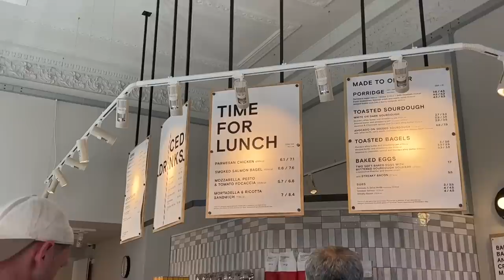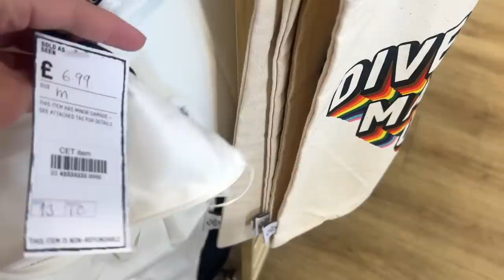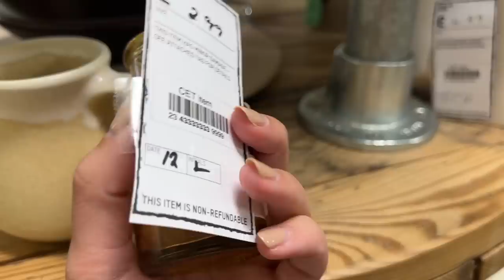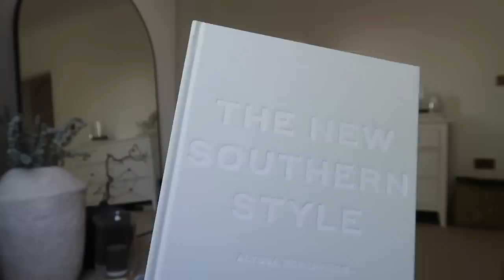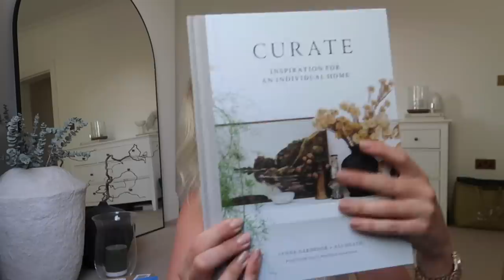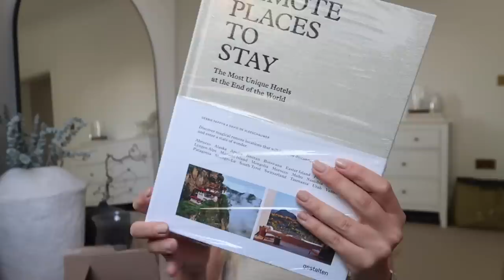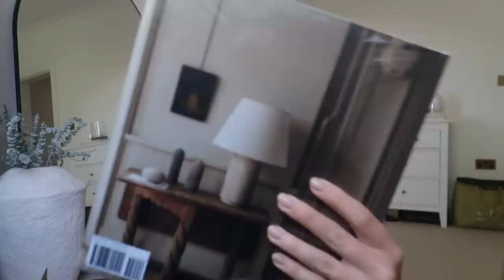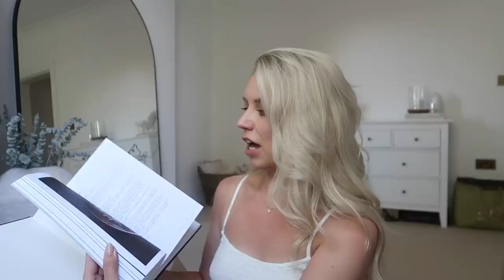MANCHESTER SHOPPING VLOG | The White Company Sale Sostrene Grene Home Haul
My Curlers
Dry Shampoo
Hair Oil
AMAZON STOREFRONT
The White Company Whitewash Charger
The White Company Placemats
The White Company Coasters
Capri Oil
Capri Candle
Flat Sheet
Sleep Iron Water Spray
Hand Gel
Spa Spray
Carrier Oil
Rosemary Oil
Lavender Oil
Ice Bucket